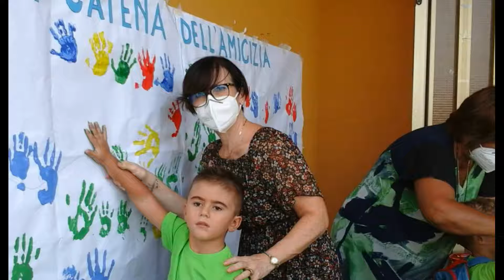Si ricomincia 25 settembre 2020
Primo giorno di scuola